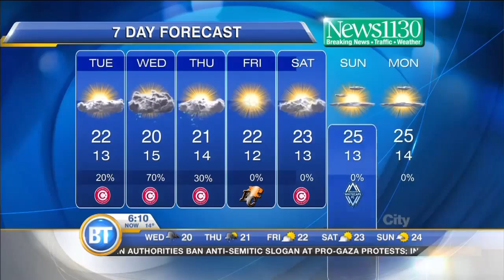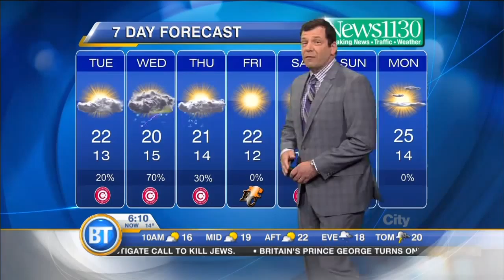Latest Forecast-Jul 22